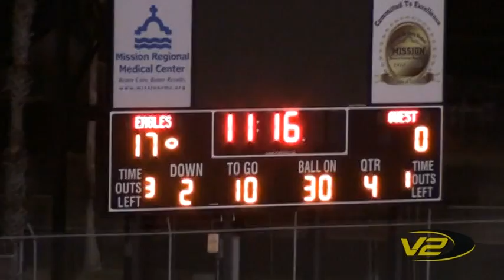Edinburg North Cougars @ Mission Eagles - Scrimmage: 8.24.12